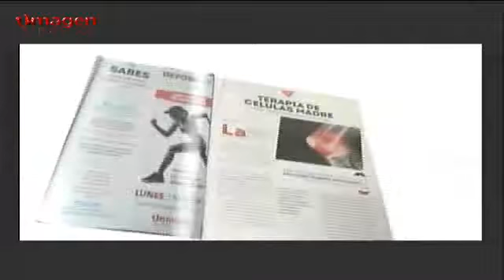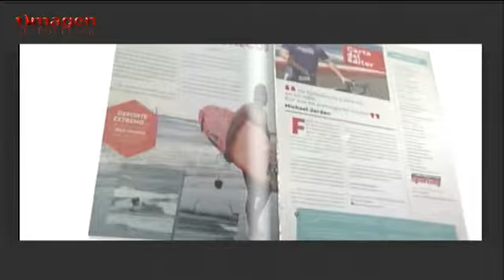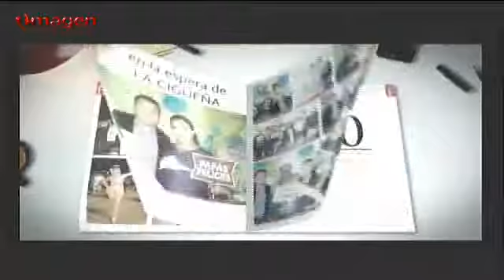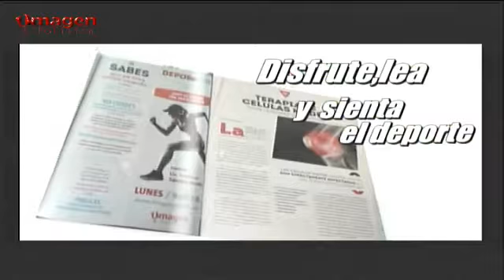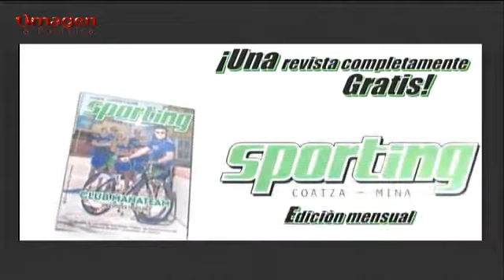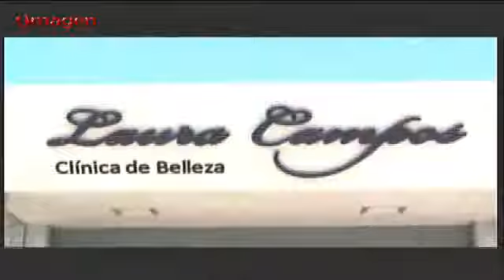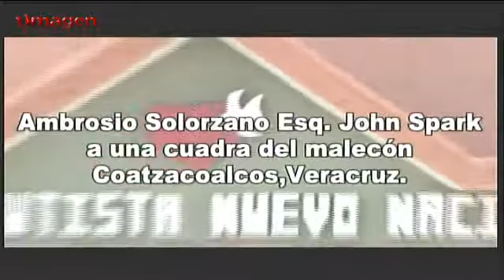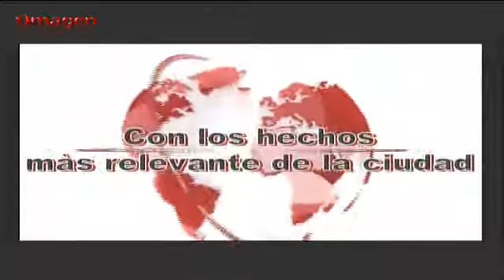Las noticias al Día 19SEPTIEMBRE2016